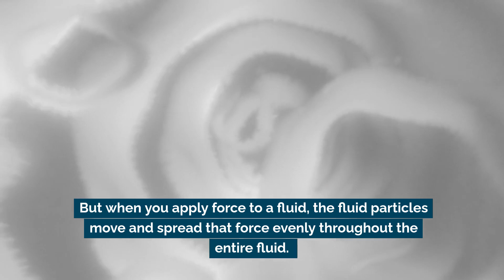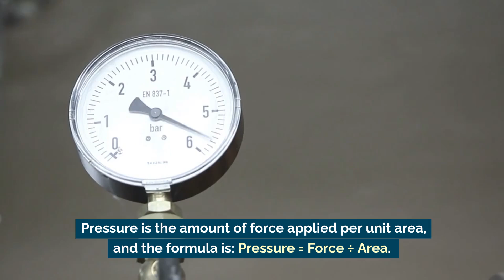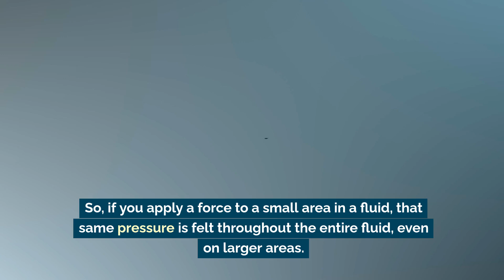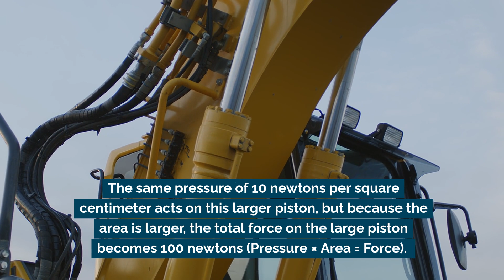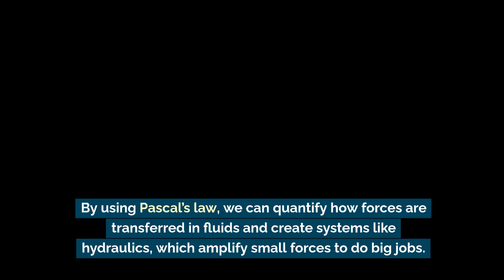Understanding Force Transfer and Pascal’s Law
In this lesson, we explore how forces move in all directions in fluids and discover the power of Pascal’s law, which explains why fluids can evenly distribute pressure.

We’ll break down how pressure applied to a confined fluid transfers uniformly, enabling powerful hydraulic systems like car brakes and lifts.

Learn how small forces applied in hydraulic systems are amplified using Pascal’s law to handle big jobs with ease, showcasing the amazing ways fluids work in technology!